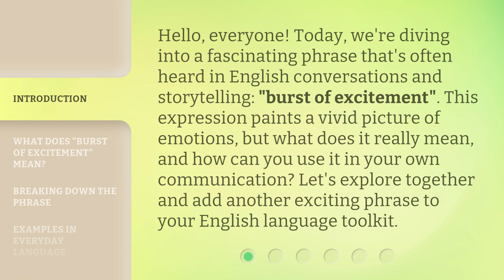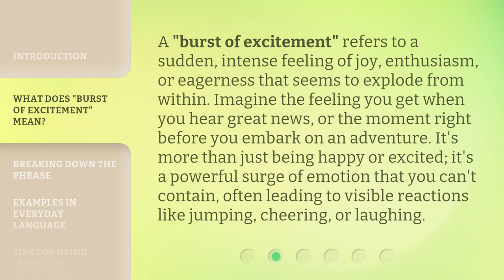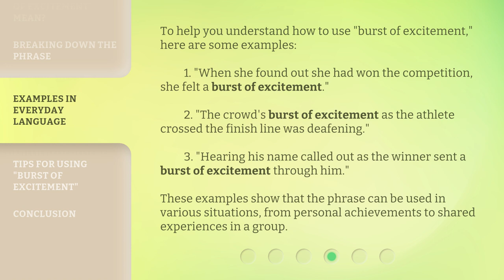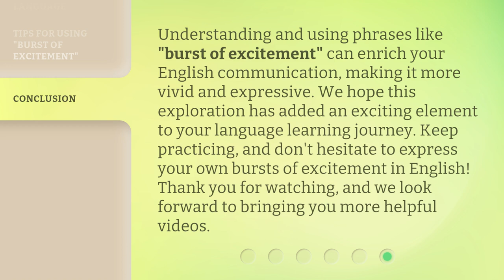Exploring the Thrill: Understanding "Burst of Excitement"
Unveiling the Thrill: Decoding 'Excitement Burst' • Embark on a journey to unravel the secrets behind the 'Burst of Excitement' phenomenon and discover what truly ignites our passion and enthusiasm.

00:00 • Introduction - Exploring the Thrill: Understanding "Burst of Excitement"
00:35 • What Does "Burst of Excitement" Mean?
01:07 • Breaking Down the Phrase
01:50 • Examples in Everyday Language
02:24 • Tips for Using "Burst of Excitement"